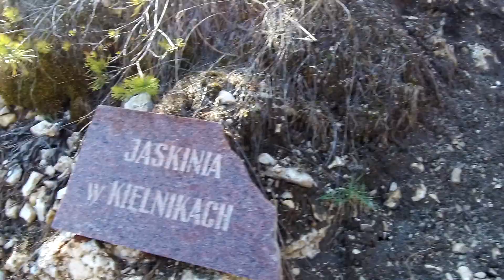Jura, kamieniołom Kielniki koło Olsztyna (2019-03-23)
Niedaleko od ruin zamku w Olsztynie leży uroczy kamieniołom. Miejsce jest na uboczu i zwykle nie ma tam zbyt wielu ludzi. Przyjemne miejsce na małą wycieczkę.